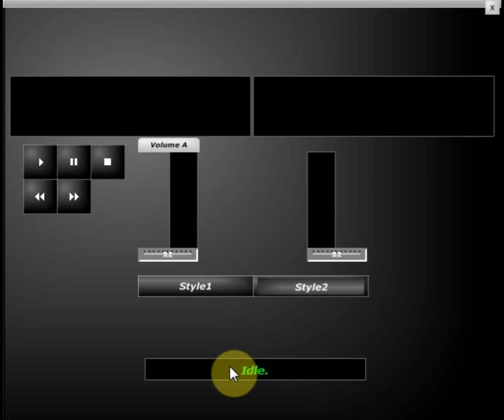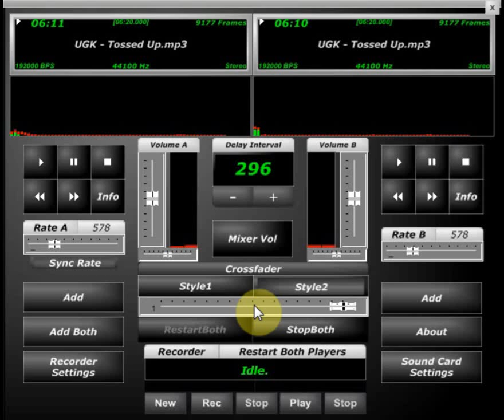UGK Tossed Up Screwed & Chopped